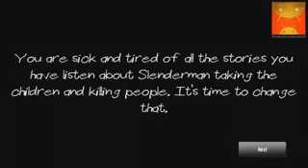Slenderman Must Die Chapter 1 Android HD GamePlay Trailer